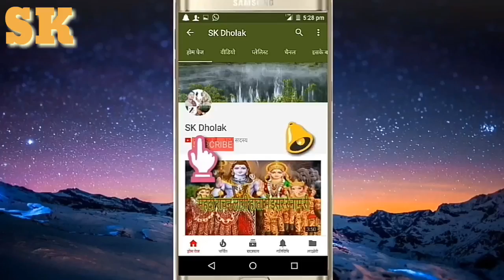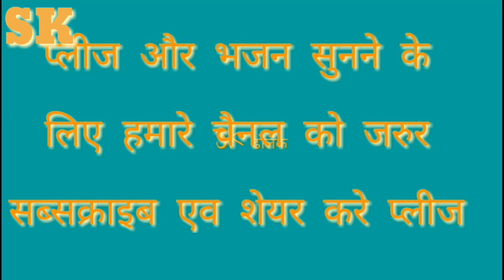वन वन में राम भटकते हैं, मेरी सिया गयी तो कहाँ गयी। 🙏❤️🙏❤️ राम भजन🕉❤️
श्री राम जी का भजन

मेरे राम बन बन भटक रहे मेरी सिया गयी तो कहाँ गयी - राम भजन

मेरे राम बन बन भटक रहे मेरी सिया गई तो कहां गई
वन वन में राम पुकारा रहे मेरी सिया गई तो कहां खो गई भजन है

भजन कैसा लगा आप कमेंट करके जरूर बताएं

।। श्री गणेश महिला मंडल गुप की भक्ति मय प्रसुति है।।